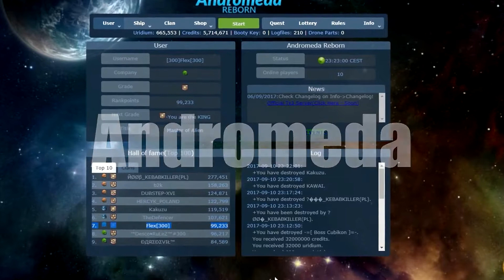Darkorbit New Level on Andromeda Pvp Server Reupload